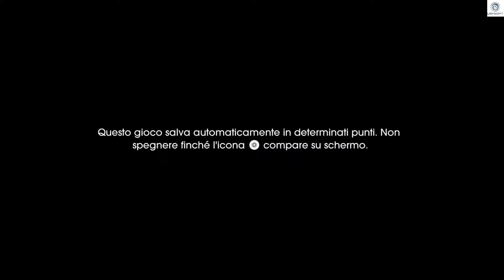Child of Light Gameplay Part 1